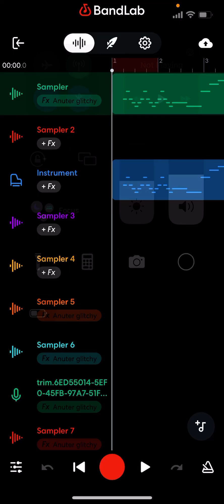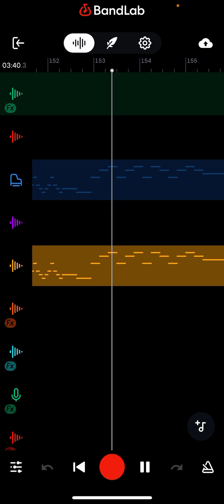The gang-coiny,needle,pin,teardrop, nickel vs bf and ???